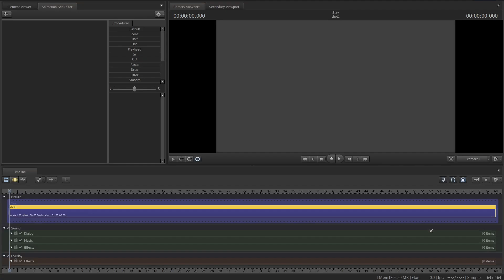How to add audio into S2FM (No voice check description)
So basically, I have been searching for AGES on how to do this. And an amazing man called FnafI 94 taught me how to add custom audio into S2FM.

So basically go to

C:\Program Files (x86)\Steam\steamapps\common\Half-Life Alyx\content\hlvr_addons\(Your chosen addon)

and create a "sounds" folder. THAT EXACT WAY NO CAPS AND S AT THE END. And then put ur wav's and mp3's. (Note: S2FM will automatically convert the wav/mp3 into a vsnd file, the audio for s2fm.